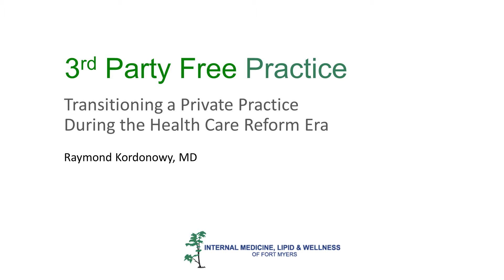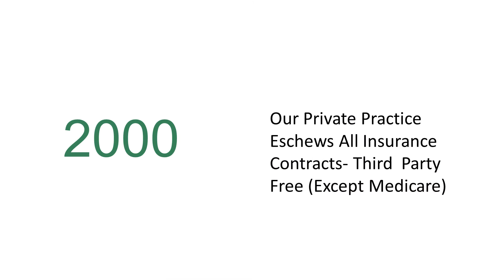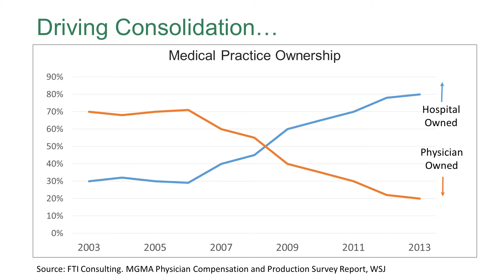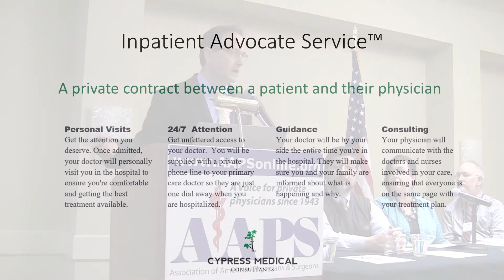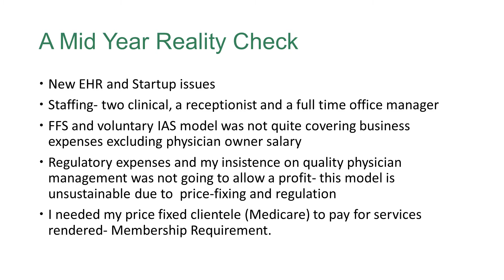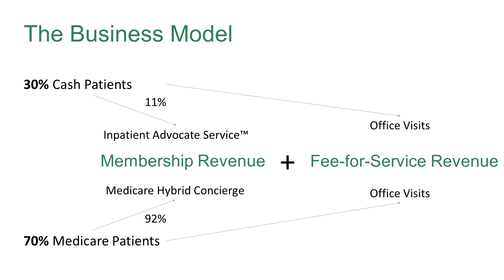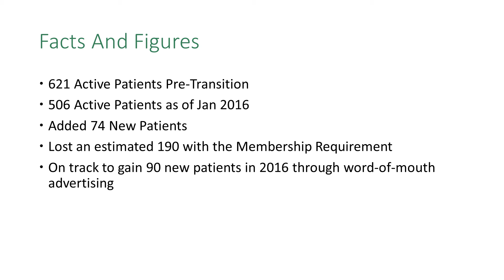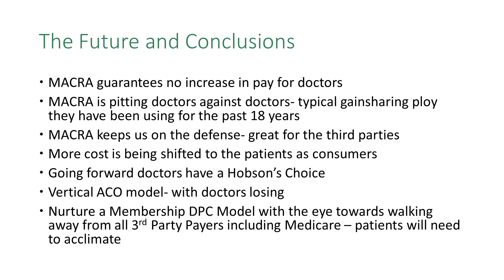3rd Party Free Practice: Transitioning a Private Practice During the Health Care Reform Era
Raymond Kordonowy, MD, President of speaks at the the AAPS Thrive Not Just Survive Conference in Orlando on January 29, 2016 about his transition to 3rd-party-free practice